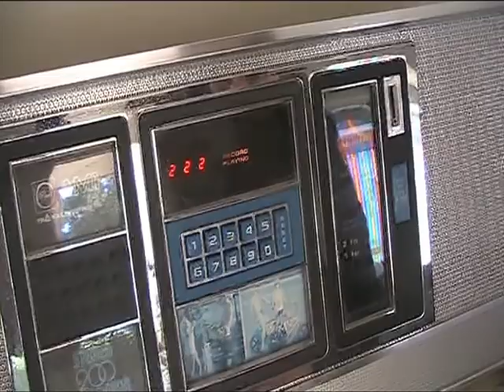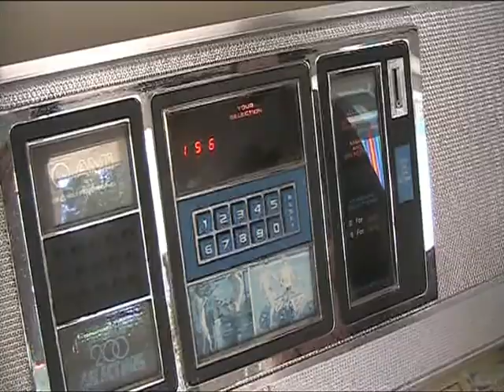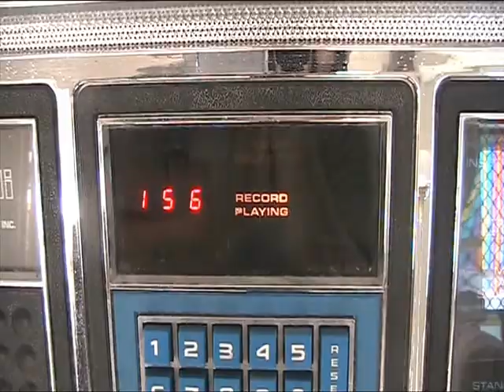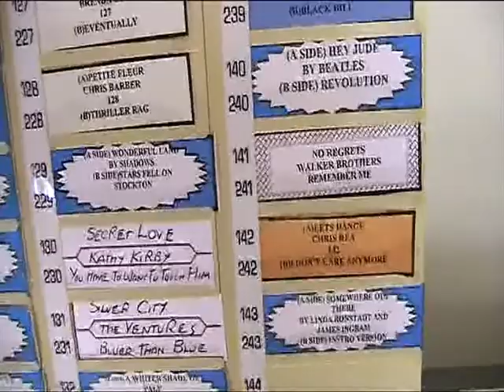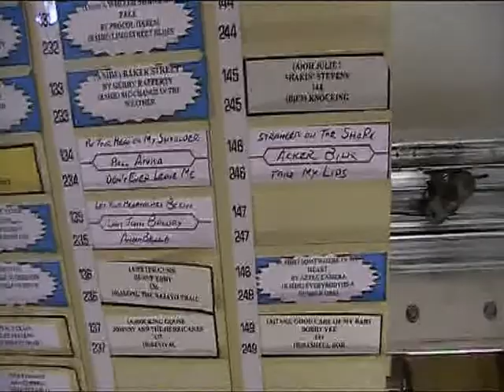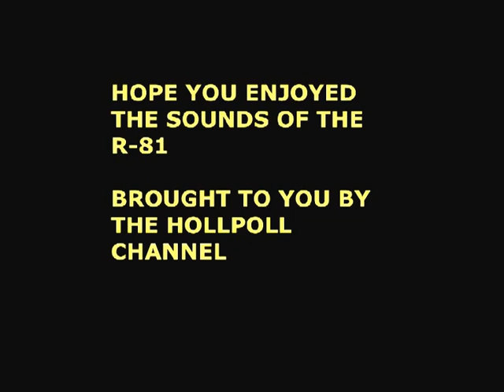RESTORED 1977 AMI-ROWE R-81 JUKEBOX PLAYS TWO 45RPM RECORDS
Although I have had this particular Jukebox for over ten years it has recently had much work done to it to restore it too full working order. The work took over twelve months the problem being trying to get certain spares from oversea's.
I am lucky than I have had an engineer conversant with Jukeboxes to do the work for me.
Hope you enjoy the sight and sound of this AMI-Rowe r-81 Jukebox and your presenter my youngest daughter Grace.